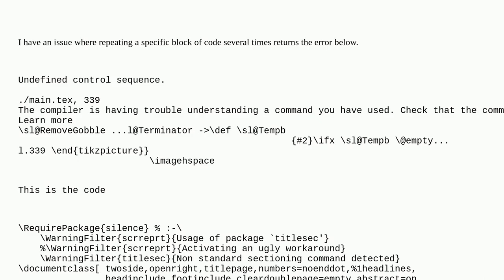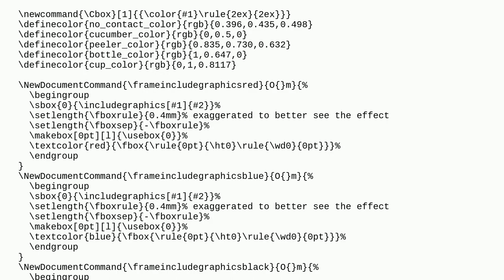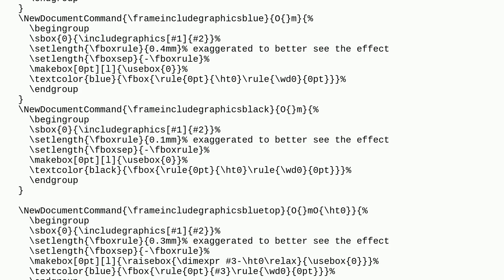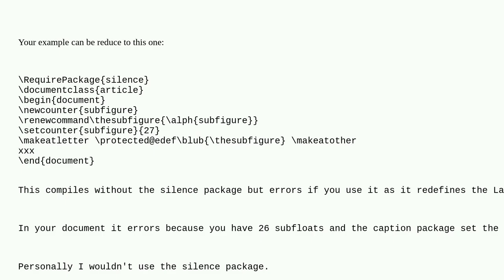Tex: Copy pasting the same code results in an error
Copy pasting the same code results in an error

A special thanks goes out to the community

  tikz-pgf